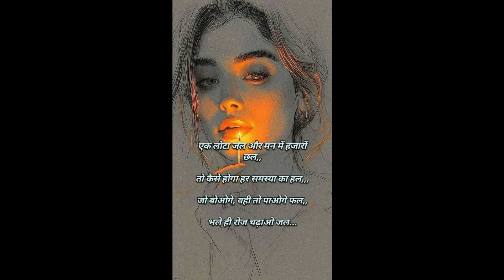🌸बहुत बर्दाश्त कर लिया🌸ससुराल मायके के घर🌸क्यों दखलंदाजी करूँ मैं🌸किराये का सही घर तो मेरा भी है🌸